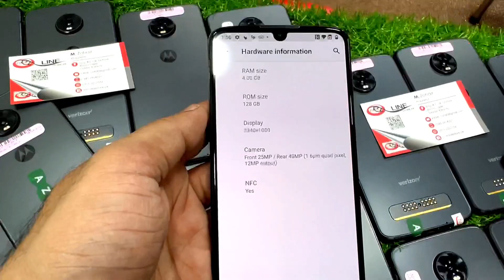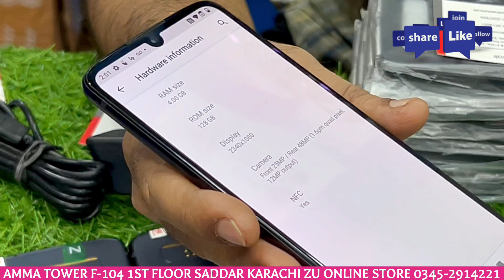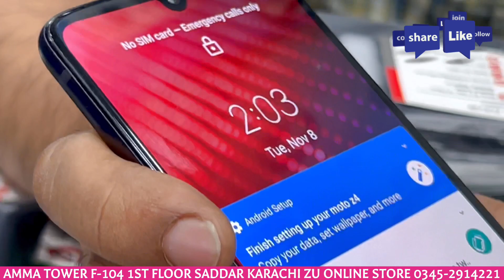Moto z4 128/4 Big Battery Mid Rang Best Phone | Saddar Karachi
moto Z4 4gb/128gb pta approved USA stock
octa core processor 2.5 Snapdragon 675(11nm)
4gb ram
128gb rom
camera 48mp dual pixel
Selfie 25mp
display size 6.4 oled
android 10
Fingerprint sensor under display
Bettery 3600mAh

FIX RATE NO BARGAINING SHUKRIYA

CONDITION  A+ (DISPLAY FRESH)

TERMS & CONDITION
ALL OVER PAKISTAN DELIVERY CHARGES 500 (TCS)
ADVANCE 2000 REMAINING COD
FULL PAY ADV DELIVERY CHARGES WILL BE WAVE

Address
  shᎾᏢ# F-104 1ST fᏞᎾᎾᏒ, Amma Tower Saddar Karachi
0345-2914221